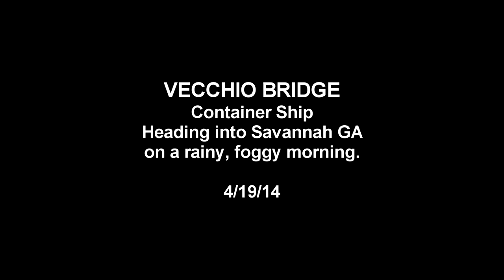VECCHIO BRIDGE Container Ship arriving in Savannah GA 4/19/14